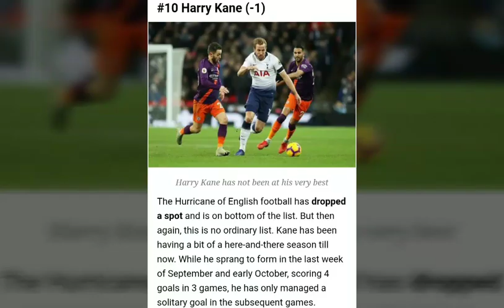Ballondor Ranking November 2018 ! Look who is back on top?